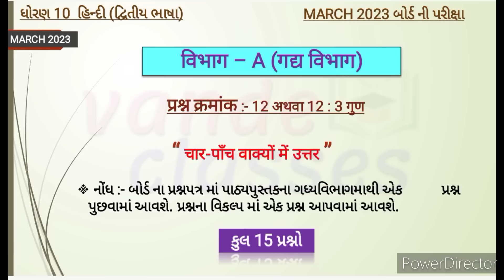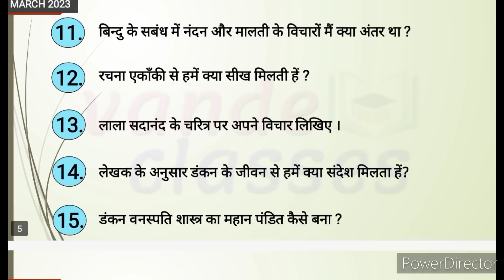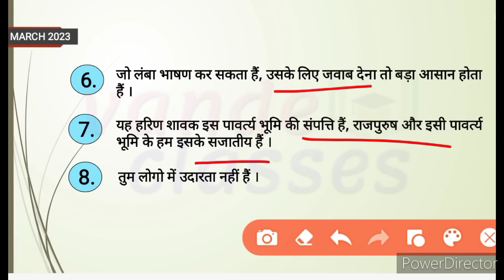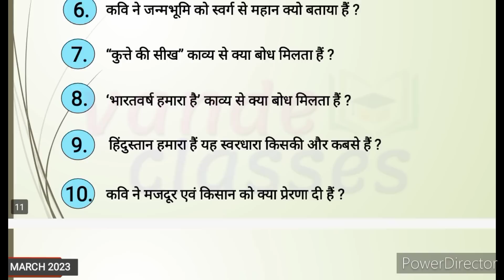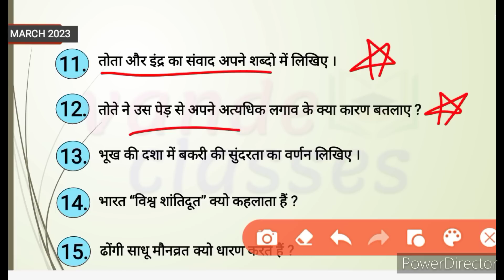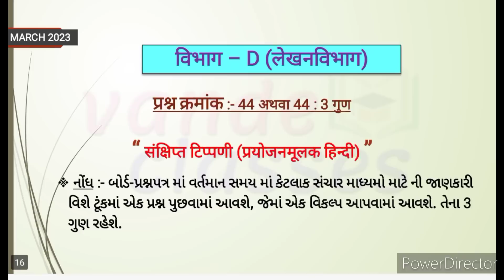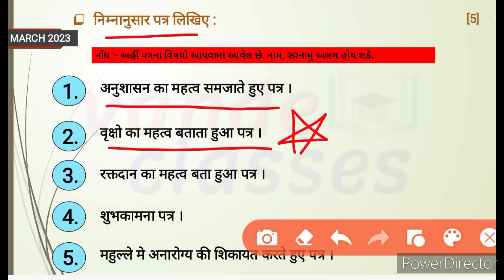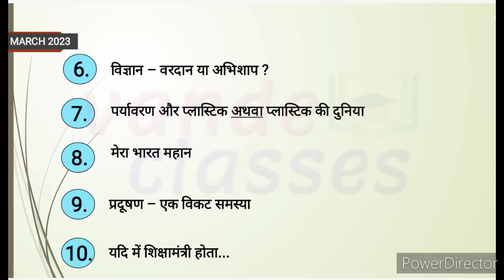Std 10 Hindi I.M.P. March 2023 | most imp questions for march 23 | board exam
** જો ટેલિગ્રામ લિંક ઓપન ન થાય તો, ટેલિગ્રામ માં સર્ચ કરો :- @vandeclasses1

your quariys :-
std 10 hindi imp prashno , march 23 , vande classes, dhoran 10 Hindi important questions.